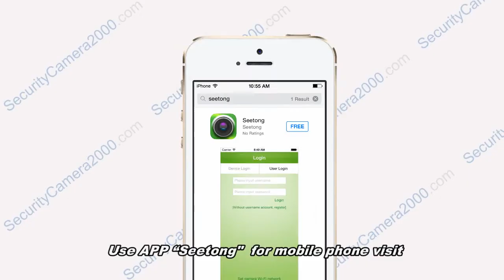Wiring diagram and introduction of main features for 1080P Outdoor Waterproof IP Dome Camera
This video shows the wiring diagram of the camera and introduction of motion detection and remote access setting  for  this 1080P HD outdoor IR IP camera (SKU: IPQ2367X) with 1/2.5"Aptina 9P006 5MP CMOS.

With built-in high quality double IR-CUT filter module and HD megapixel lens, it has excellent image effect and can show every detail of the subject perfectly. It has metal housing, waterproof IP65, which can increase optimized thermal efficiency effectively. It supports ONVIF protocol and iPhone/Android remote access, and is compatible with NVR supporting ONVIF protocol. It is suitable for shop, street, garage, house, office, etc.